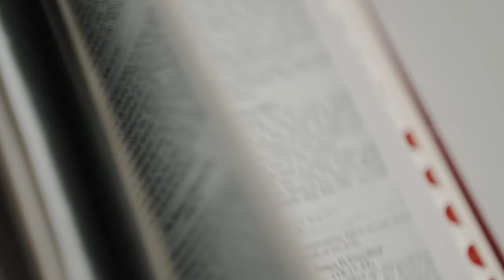PAUL and LEA | Queenstown Wedding Film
presents

PAUL and LEA
Queenstown Wedding Film